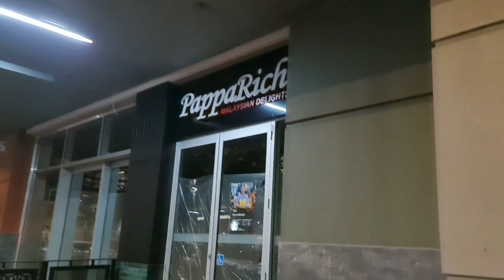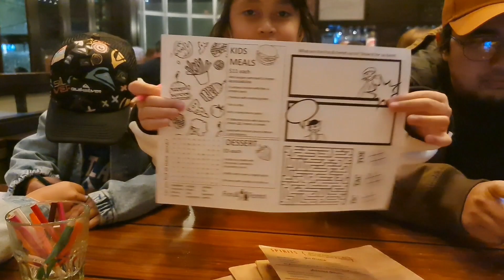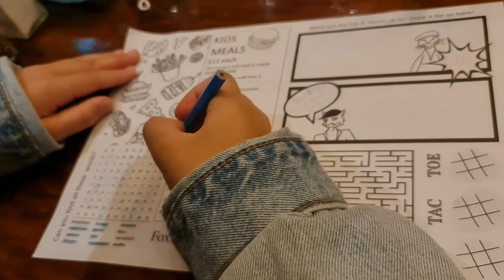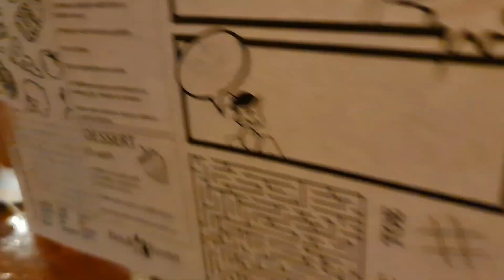Family Iftar Ramadan 2022 | New Zealand | Stone Grill Steak Christchurch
Ini adalah video iftar keluarga kami di Christchurch, NZ. selamat menyaksikan.. 🙂🙏

Sparks

White petal